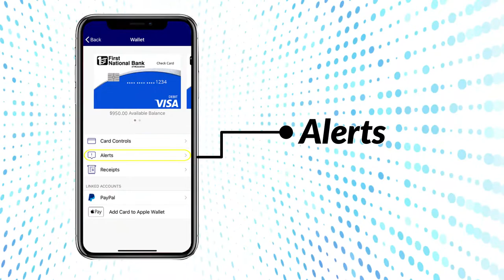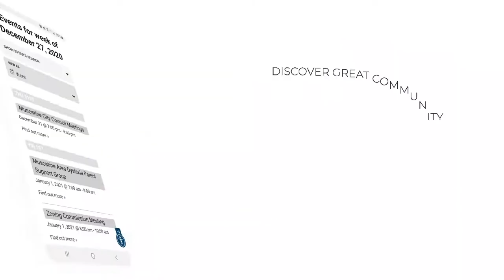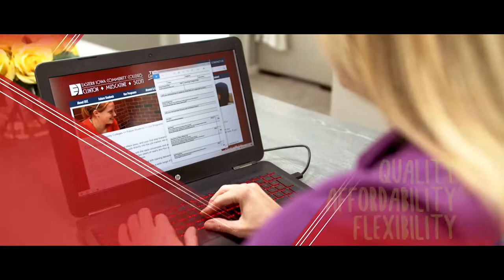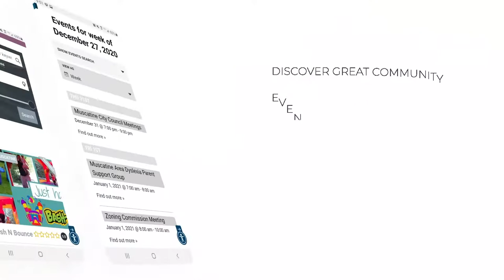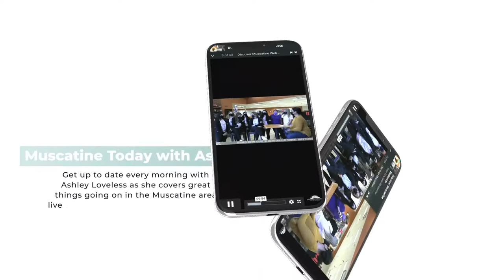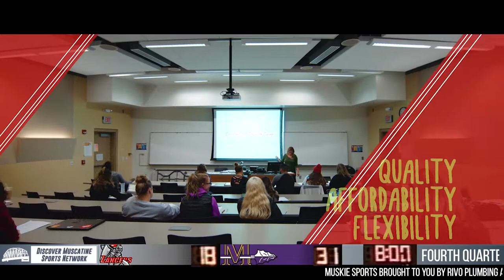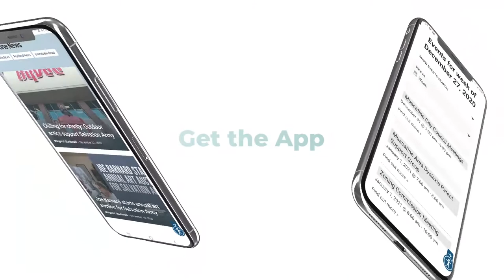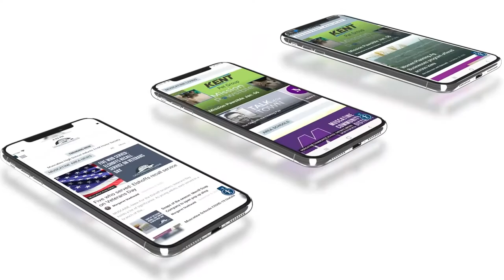Muskie Boys Basketball vs. North Scott Lancers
Watch the Muskie boys basketball team host the North Scott Lancers!

Brought to you by First National Bank of Muscatine, RIVO Plumbing and Heating, Bayer of Muscatine, Eastern Iowa Community College, River Rehab Physical Therapy, Riots & Rebelle’s Salon, Kent Pet Group, Toyota of Muscatine, Bickford Senior Living of Muscatine, CBI Bank and Trust, Lutheran Living of Muscatine, Menards and Hy-Vee of Muscatine.
Watch on our Facebook Page, YouTube Channel, Twitter, DiscoverMuscatine.com or download the Discover Muscatine app from the Google Play Store (Apple coming soon!)

 Muscatine Community School District Muscatine High School